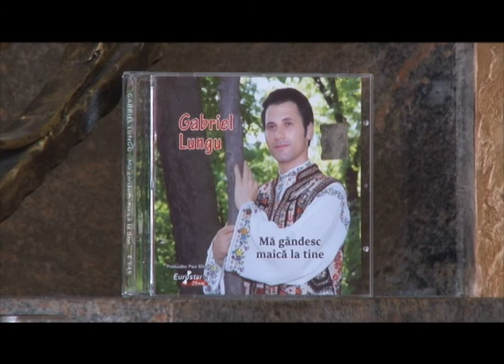2 „CAND VIN SARBATORILE” - PASTI 2018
Preluarea acestui material este interzisa fara acordul producatorului( Ioana ANTON - 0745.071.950).
Va rugam nu faceti re-upload la clip in alte conturi pentru ca riscati sa ramaneti fara cont. Daca va place aceasta varianta puteti da linkul mai departe.Vizionare placuta, Ioana ANTON!

*** Toate drepturile sunt rezervate Ioana ANTON ***